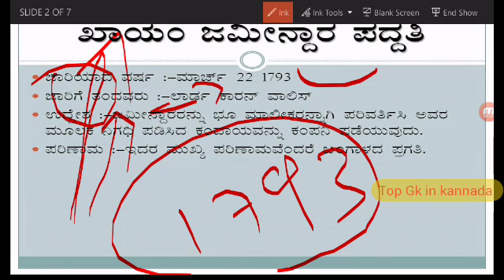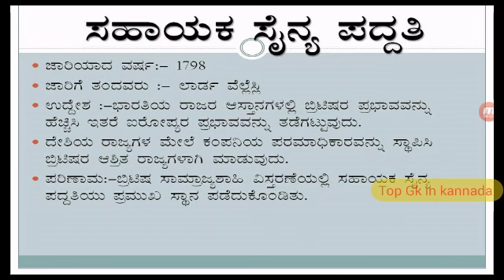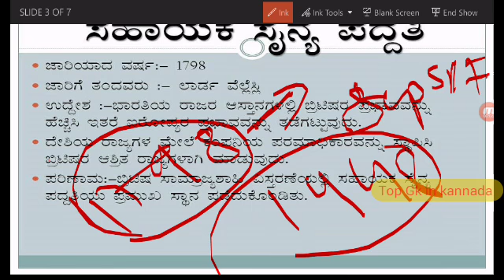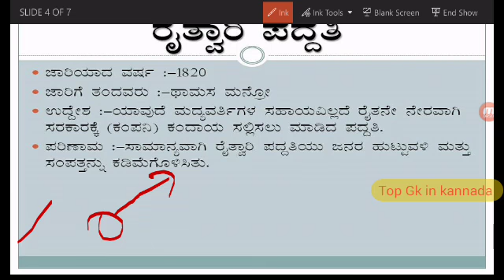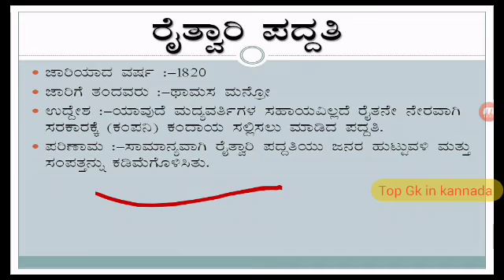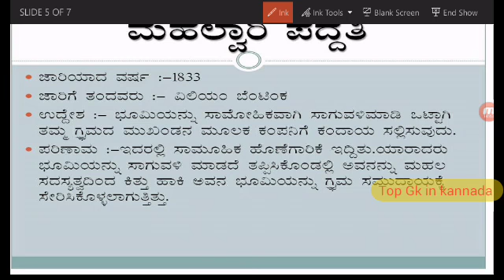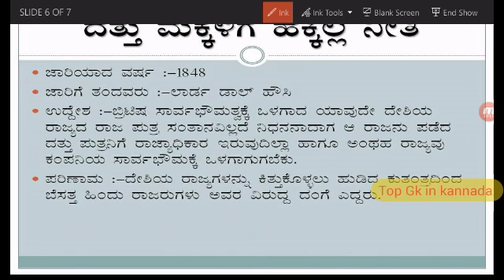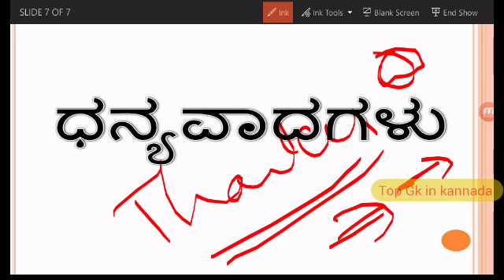lndian history in kannada for fda sda kas psi//Important act of british company in nidia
British Government rolled india and they forced many rules and regulations for thair improments and company develop[ment